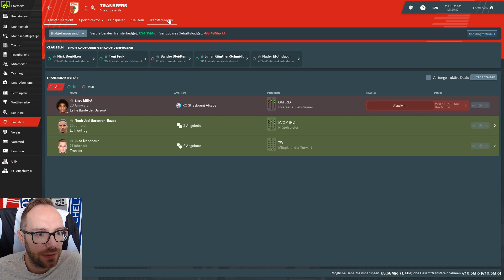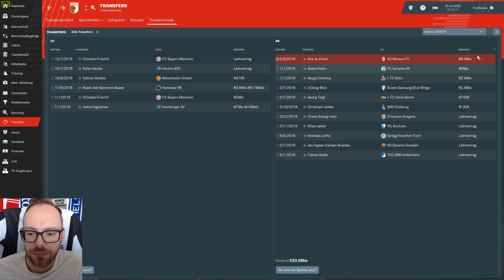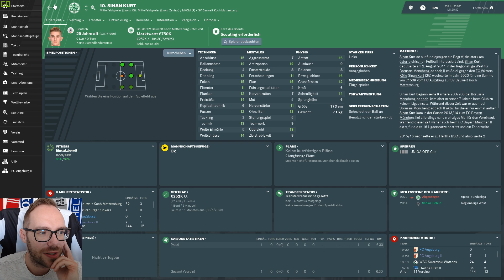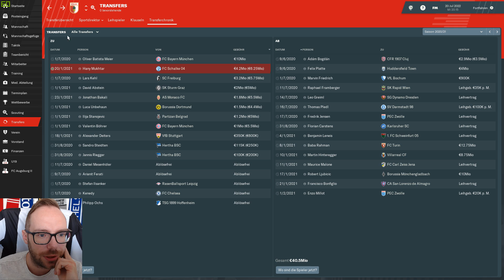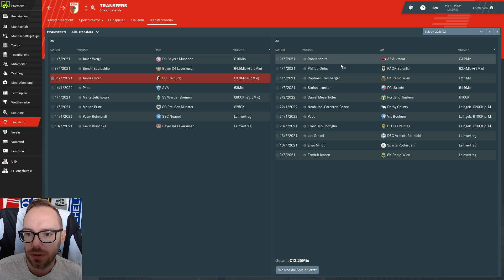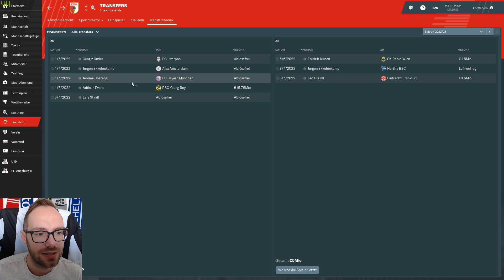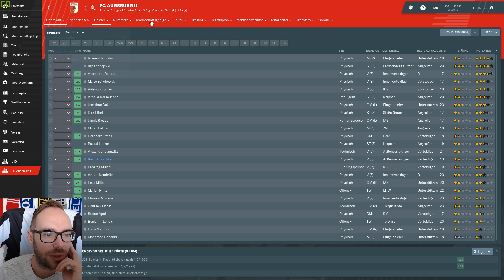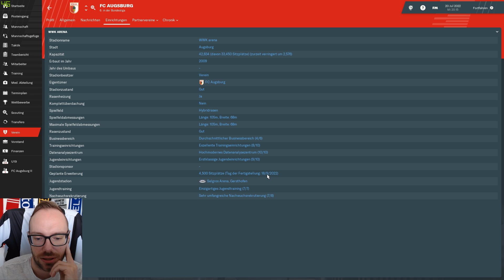Let's Play Football Manager 2019 - Savegame Contest #18 - FC Augsburg